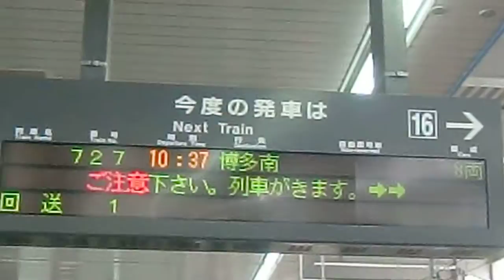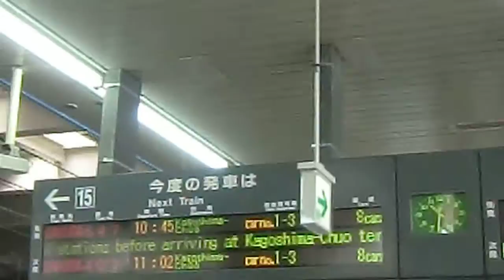JR西日本 博多南線列車入線@博多駅(山陽新幹線500系電車 こだま727号博多行到着)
2013年10月20日撮影。JR博多駅新幹線16番ホームに入線する、博多南線 博多南行列車であります。車両は山陽新幹線500系電車(8両(V)編成)であります。こだま727号博多行として博多駅に到着し、博多南線列車として車両基地内の博多南駅まで運行されます。
この博多南線は、山陽新幹線博多駅‐車両基地(博多総合車両所)を結んでいる回送線(殆どは現在 JR九州の九州新幹線鹿児島ルートと共用)を使った、JR西日本の在来線扱い路線であります。
博多駅から乗車券(大人190円 小人100円)と特定特急券(100円)で乗車できます。列車は全車全席自由席となります。当日は、車両基地であるJR西日本 新幹線博多総合車両所でイベント「新幹線ふれあいデー」開催に伴い、多くの方が乗車していました。